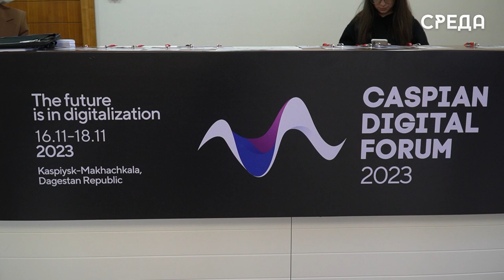В Дагестане стартовал международный Каспийский цифровой форум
В КРЦ «Москва» г. Каспийска стартовал первый день цифрового форума, в котором приняли участие более 600 человек – это студенты, молодые ученые, представители госструктур города и другие. Напомним, что данный форум — это площадка для обсуждения создания цифровой экосистемы транспортного коридора «Север-Юг», разработки стратегии развития, основанной на цифровых технологиях, которые дадут дополнительный мощный импульс к развитию проекта.

С самого утра на площадке уже прошла регистрация участников и деловой завтрак. После они отправились на торжественное открытие, где их встретили традиционной зажигательной лезгинкой от ансамбля «Саракум».